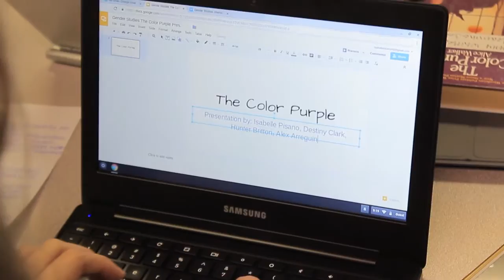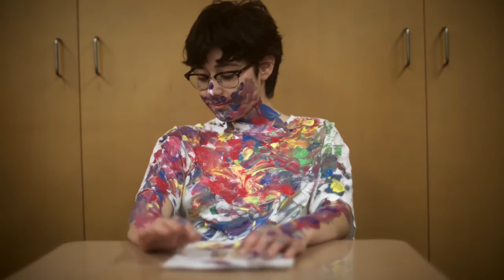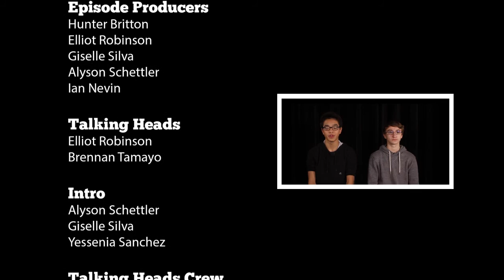WHS Video Bulletin 1.9.17